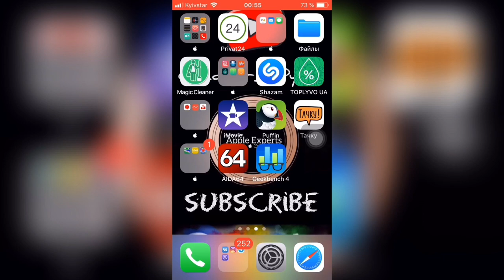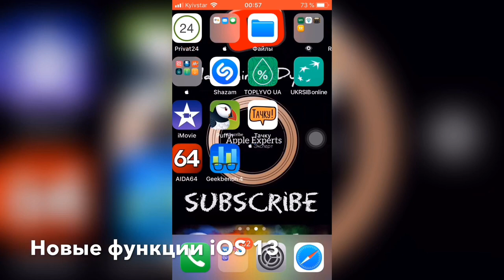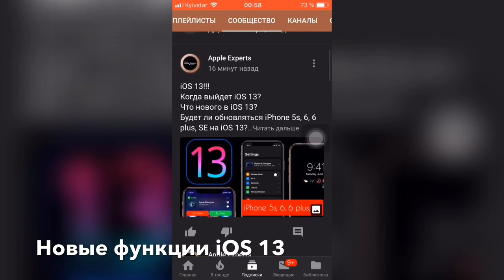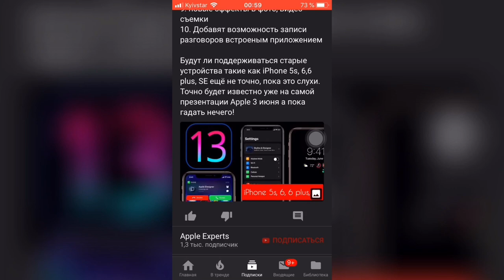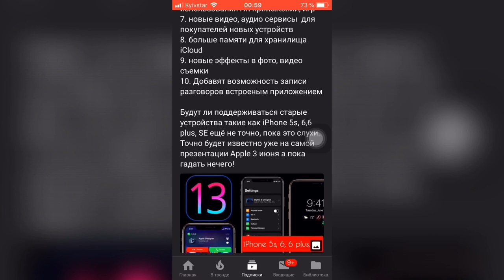iOS 13 - ДАТА релиза? ЧТО нового? - Apple Experts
Когда выйдет iOS 13?
Что нового в iOS 13?
Будет ли обновляться iPhone 5s, 6, 6 plus, SE на iOS 13?

Выйдет iOS 13 - 3 июня на презентации Apple beta версия для разработчиков.

Нововведения будут не значительные как и всегда.
Возможно добавят:
1. тёмный режим
2. десяток новых эмодзи
3. несколько Animoji
4. изменять некоторые иконки стандартных приложений
5. коррекция шрифта
6. более новый режим использования AR приложений, игр
7. новые видео, аудио сервисы  для покупателей новых устройств
8. больше памяти для хранилища iCloud
9. новые эффекты в фото, видео съемки
10. Добавят возможность записи разговоров встроеным приложением

Будут ли поддерживаться старые устройства такие как iPhone 5s, 6,6 plus, SE ещё не точно, пока это слухи.
Точно будет известно уже на самой презентации Apple 3 июня а пока гадать нечего!

Обзор iOS 13
Скрытые фишки, функции, нововведения iOS 13
Самый подробный и честный обзор iOS 13
Обновление iOS 13
Фишки iOS 13
Время работы iOS 13
Скорость работы iOS 13
Баги в iOS 13